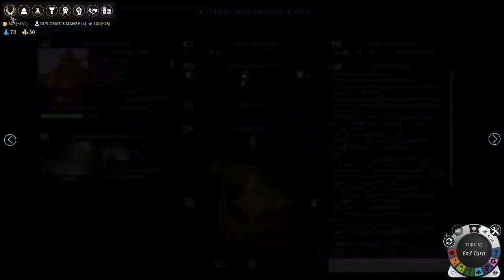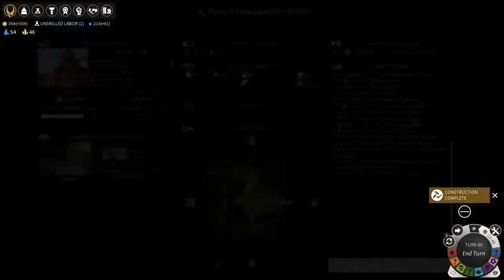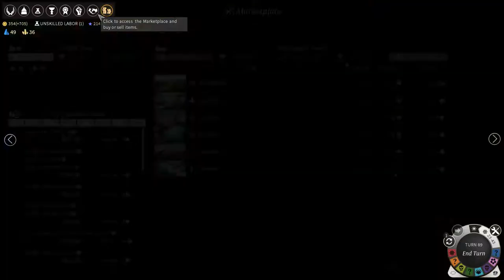Let's Play Endless Legend - Roving Clans Part 6